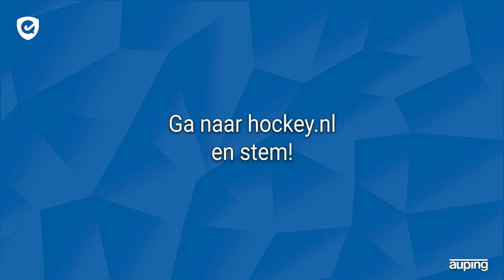Auping Doelpunt van de Week - 9 en 10 april 2022 🔥